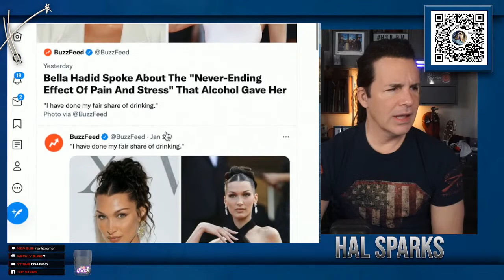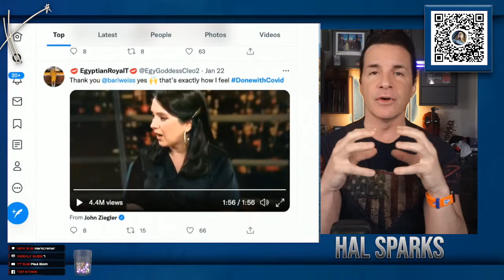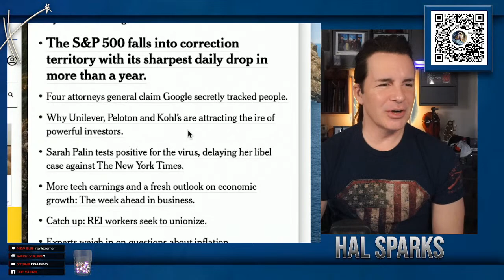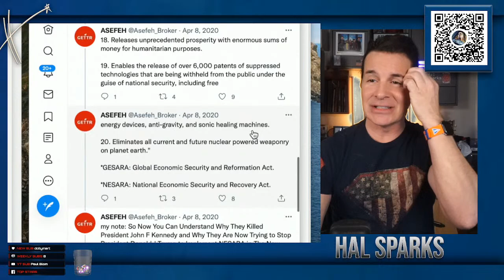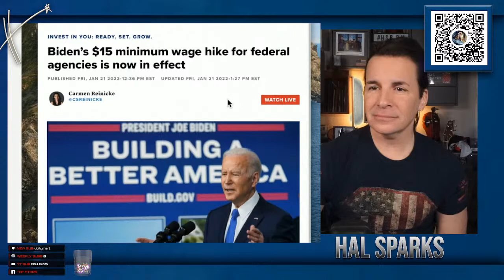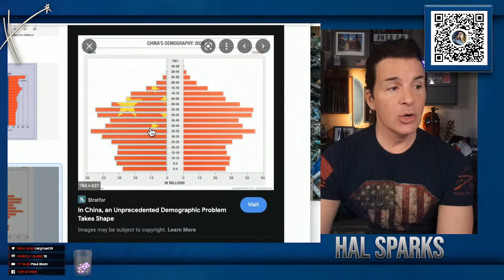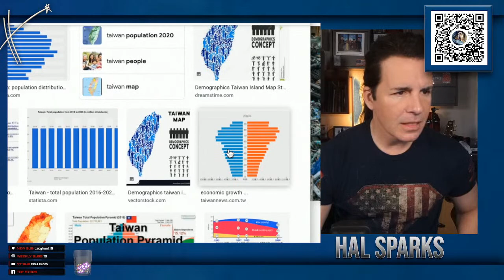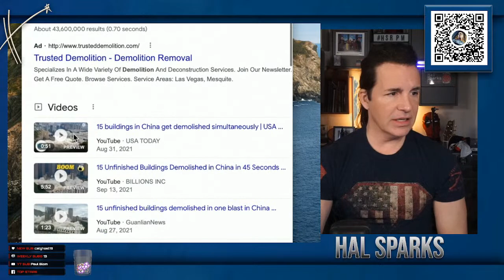It was the Best of Mondays... : Hal Sparks Mornings Megaworldwide